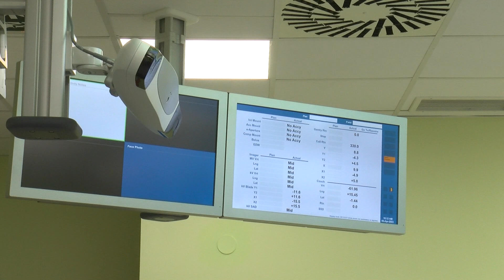Grujičić: Početak izgradnje novog UKC Kragujevca krajem sledeće godine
Izgradnja novog Univerzitetskog kliničkog centra Kragujevac mogla bi da počne krajem sledeće godine, izjavila je, nakon obilaska ove zdravstvene ustanove, ministarka zdravlja prof. dr Danica Grujičić. Kako je navela, tender za projektovanje novog UKC biće objavljen do 15. aprila, a projekat će najverovatnije biti proširen na još neke zgrade unutar ovog zdravstvenog kompleksa. S obzirom na to da će pojedine klinike pre rušenja morati da budu izmeštene, kako bi nastavile nesmetano da funkcionišu, pred rukovodstvom UKC Kragujevac je veliki izazov, rekla je ministarka. U toku je i nabavka nove opreme.